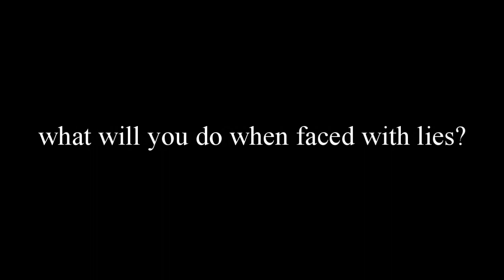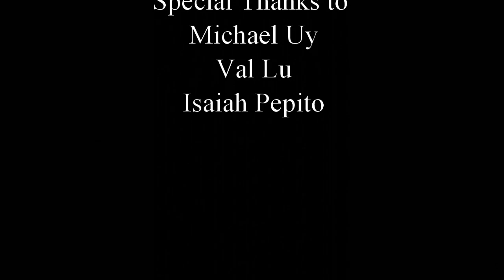W16 W10 multimodal